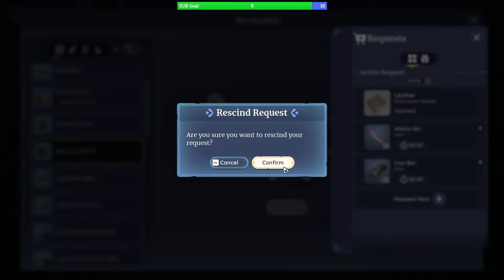Chill Vibes! | Fishing, Farming, Crafting, Hunting!